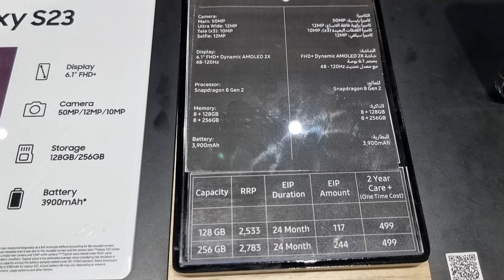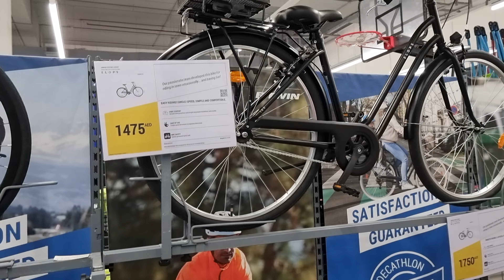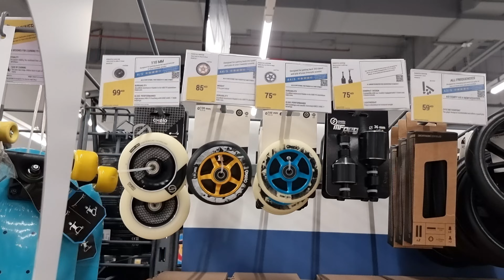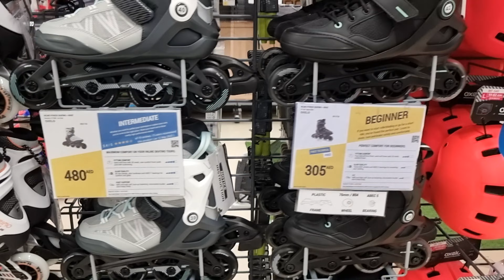Dubai walk: Explore "Decathlon" French Sporting Goods Retailer Prices in Ibn Battuta Shopping Mall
■ IBN BATTUTA SHOPPING MALL:
The Ibn Battuta Mall is a large shopping mall on the Sheikh Zayed Road in Dubai, UAE, close to Interchange 6 for Jabal Ali 1. Having around 275 shops, 50 restaurants, and over 4,500 parking spaces on a total of 521,000m2, Ibn Battuta is the world's largest themed shopping mall. On 26 May 2013, Nakheel announced the tender for Ibn Battuta Mall expansion – a new, 28,000m2 retail hub for another 150 shops. This expansion had introduced new shops in the mall, such as Decathlon, Brands for Less, and includes a new food court in the upgraded metro link. The mall contains several activities such as a trampoline park, a light exhibition, the Carrefour hypermarket and a 21-screen cinema theatre by Novo cinemas.

The mall consists of six courts, each of whose designs are inspired by some of the countries visited by the Moroccan Berber explorer, Ibn Battuta: Andalusia Court, China Court, Egypt Court, India Court, Persia Court, and Tunisia Court. The India Court features a working reproduction of an elephant clock.

The mall is located next to the neighbourhood of The Gardens, and near the Delhi Private School and the Winchester School. Thus, the mall is visited frequently by residents as well as school students. The eponymous Ibn Battuta metro station on the Dubai Metro provides access from central Dubai.

■ DECATHLON:
Decathlon SE is a French sporting goods retailer. With over 2080 stores in 56 countries and regions (2023), it is the largest sporting goods retailer in the world. The company manages the research, design, production, logistics and distribution of its products in-house; partners with global suppliers; and markets its own brands directly to consumers in Decathlon-branded big-box stores.

Founded by Michel Leclercq in 1976, Decathlon started with a store in Lille, France. Its holding company was formerly known as Oxylane. The company expanded abroad a decade later: to Germany in 1986, Spain in 1992, Italy in 1993, Belgium in 1997, Portugal, the United Kingdom in 1999, Brazil in 2001, mainland China in 2003, India in 2009, Turkey and Czech Republic in 2010, Taiwan in 2012, Hong Kong in 2013, Malaysia and Singapore in 2016, South Africa, Philippines and Indonesia in 2017 in South Korea and Australia in 2018, and Canada in 2019. The company employs more than 87,000 staff from 80 different nationalities.

The retailer stocks a wide range of sporting goods, from tennis rackets to advanced scuba diving equipment, usually in large, big-box superstores averaging 4,000m2 in size. Decathlon Group markets its products under more than 20 brands. Its research and development facilities are located across France, where the company develops its product designs, registering up to 40 patents per year. Decathlon is vertically integrated, designing and developing its own products and marketing under its more than 20 brands, with each sport—and often sub-sports and sports groups—having their own:
    Allsix - Volleyball (indoor)
    Aptonia - Nutrition and Triathlon
    Artengo - Tennis
    Atorka - Handball
    B'Twin - Cycling
    Caperlan - Fishing
    Domyos - Fitness, Gym and Dance
    Dreamscape - Snowboarding
    FLX - Cricket
    Forclaz - Trekking
    Fouganza - Horse Riding
    Geologic - Target Sports such as Archery, Darts
    Geonaute - Sports Electronics
    Inesis - Golf
    Inovik - Cross-country skiing
    Itiwit - Paddle sports
    KOODZA - Pétanque
    KOROK - Field hockey
    Kalenji - Running
    Kimjaly - Yoga
    Kipsta - Baseball
    Kuikma - Padel
    Nabaiji - Swimming
    Newfeel - Walking
    Offload - Rugby
    Olaian - Surfing and Boardwalking
    Opfeel - Squash
    Orao - Kitesurfing and Kiting
    Oroks - Ice hockey
    Outshock - Combat Sports
    Oxelo - Skateboarding and Scooters
    Perfly - Badminton
    Quechua - Hiking and Camping
    Rockrider - Mountain Biking
    Sandever - Beach Tennis
    Simond - Mountaineering
    Solognac - Hunting
    Subea - Diving
    Tarmak - Basketball
    Triban - Cycling (Comfort-Oriented)
    Tribord - Sailing
    Urball - Pelota and One-wall handball/Wallball
    Van Rysel - Road Cycling
    Wed'Ze - Skiing

Brands providing technical support for the products for the company's passion brands:
    Equarea - Clothing designed for the active removal of sweat
    Essensole - Shoe soles and insoles
    Novadry - Waterproof and breathable clothes
    Stratermic - Warm and light clothes
    Strenfit - Light and Robust Synthetic fabrics (non garment)
    Supportiv - Support and compression